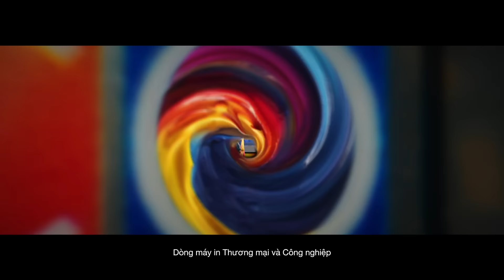EPSON: Engineered For Good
Tại Epson, chúng tôi kiến tạo những giá trị tốt đẹp.
Hành trình cùng thế giới của những sản phẩm nhỏ gọn, hiệu quả và chính xác.